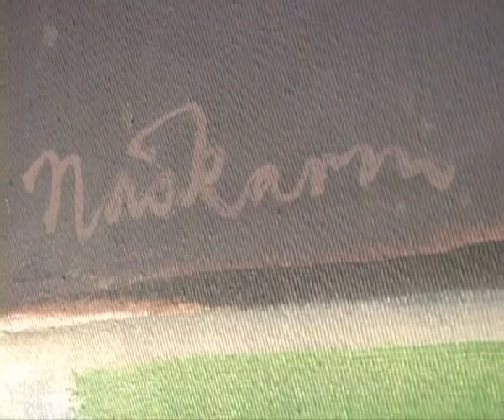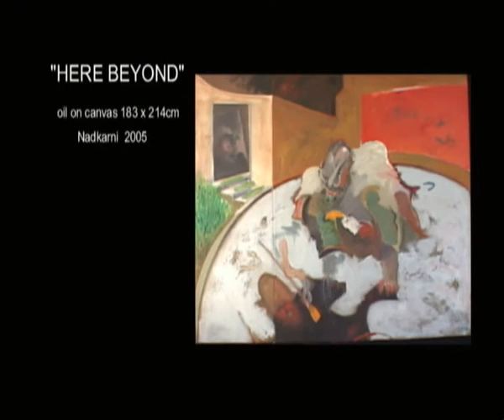Bob NADKARNI Here Beyond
Travel through uncharted corners of an artist's mind as he captures ghosts & chimeras on canvas. Foto/edit luccena